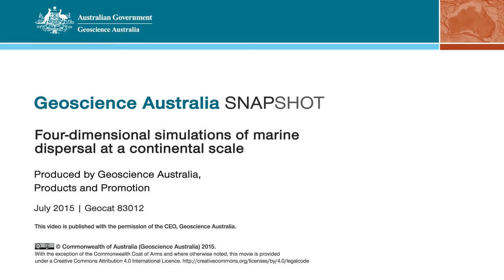SnapShot - Four-dimensional simulations of marine dispersal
In this Geoscience Australia Snapshot video, Dr Johnathan Kool describes how information gained from computer modeling can be used to inform priorities for monitoring the performance of marine reserves and studying changes in connectivity structure. Other potential applications include the ability to investigate transport patterns of sediment, pollutants or debris; predict the potential spread of invasive species; and quantify how upstream management efforts can generate downstream benefits.

This Snapshot video summarises Dr Kools’ Distinguished Geoscience Australia Lecture given on Wednesday 15 July 2015.